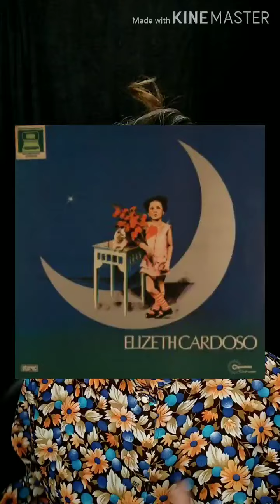Elizeth Cardoso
Quarentena de Histórias .

História de garra e brilho de uma das estrelas de nossa música.

Em 2020, comemoramos o seu centenário!

mais histórias no IGTV do perfil no Instagram e neste canal